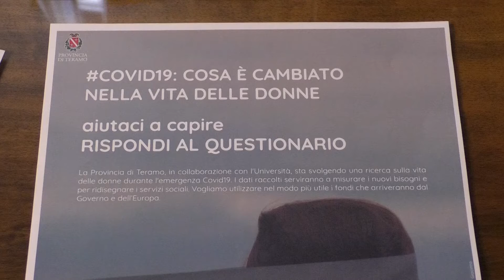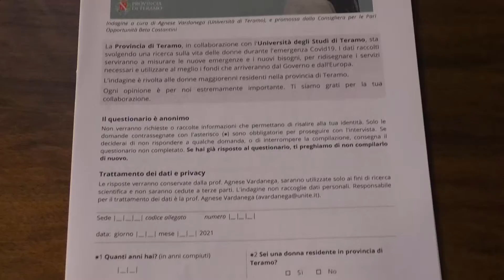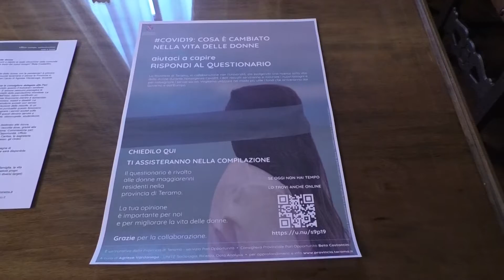Covid 19, Teramo: Provincia e Università studiano le ripercussioni sulla vita delle donne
| SUPER J |

Contatti Redazione:
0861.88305